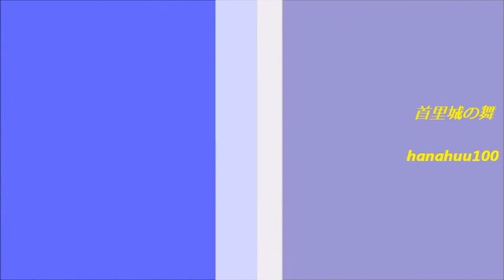★舞ムービー(1727)首里城の舞 上い口説 The Ryukyuan Dance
７月８日の琉舞藤の会の舞台です。地謡は野村流古典音楽保存会です。